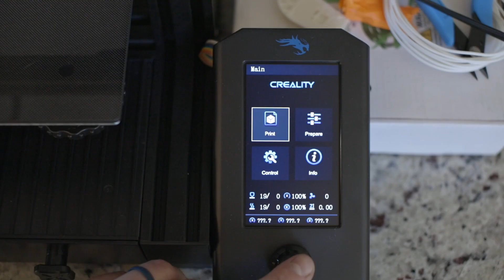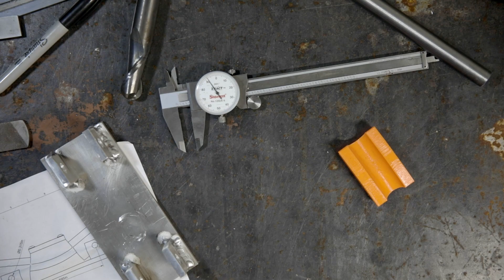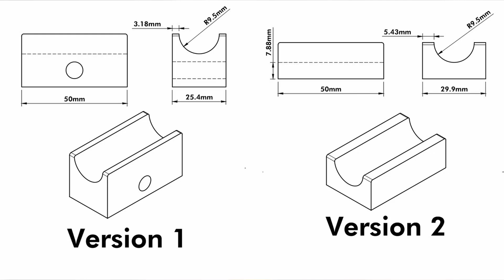3D Printed Tubing Bender - V2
Version 2 (and 2.5) of my 3D printed tubing bender for bicycle tubing. Much better this time! Still more improvements to be made, I will clean up the model and publish the final project with drawings and 3D files to share for the next video.